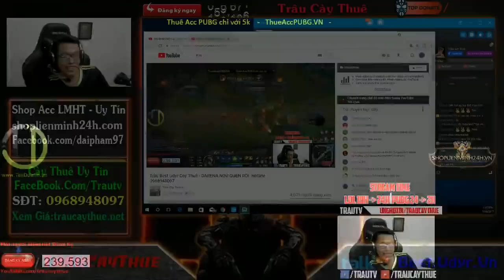Siêu Twitch Rừng Xém Đập Bàn Phím Vì Mất Pentakill | Trâu Best Udyr